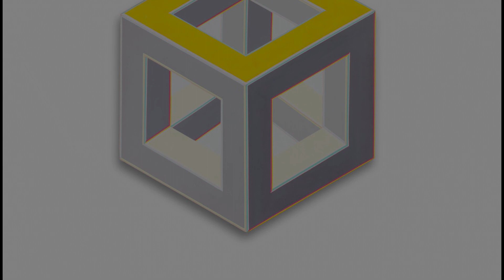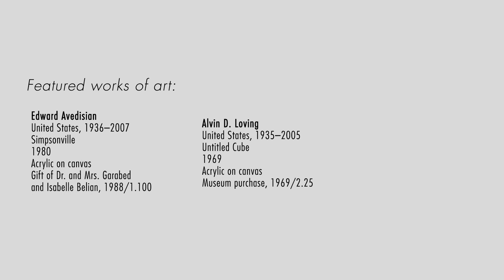CrOsS-SeCtIoN (2019) - Sight & Sound: UMMA Musical Labels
CrOsS-sEcTiOn (2019), Composed by Akari Komura (Master of Music in Composition - Voice, 2021). Performed by Akari Komura and Matthew Koester (Doctor of Musical Arts in Performance - Saxophone, 2022).

From the Artists: This musical piece is inspired by two paintings, Untitled Cube (1969) by Alvin D. Loving, and Simpsonville (1980) by Edward Avedisian. There is a sense of conflict in nature of the two works where Avedisian’s piece appears energetic in vivid colors and shapes, while Loving’s three-dimensional work has more geometrical strictness. Such conflicting balance of the two artworks is reflected in the compositional structure of the piece in terms of control of timbre. While the electronic part is in a fixed form, the acoustic instruments have an open structure to explore timbres that are determined by the performers in their own interpretation of graphic notations. In connection with the idea of building community blocks, the samples in the electronic are daytime city sound collected in Ann Arbor, Michigan. The exchange between the acoustic timbre exploration and everyday sound gestures in the electronics invites you to experience a new exchange between you and the painting.

This project is part of an on-going partnership between UMMA and the U-M School of Music,
Theatre & Dance, supported by the Katherine Tuck Enrichment Fund and the Greg Hodes and
Heidi Hertel Hodes—Partners in the Arts Endowment Fund.